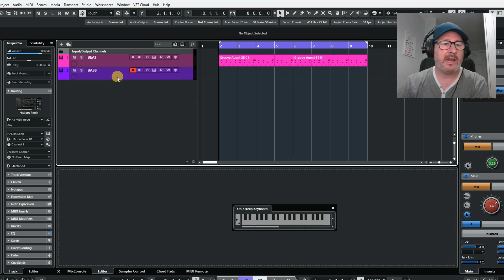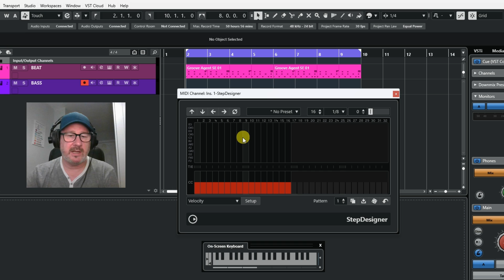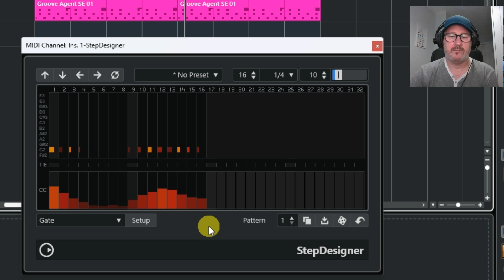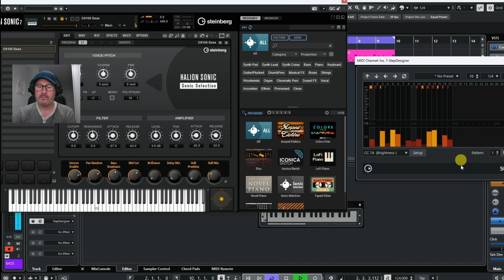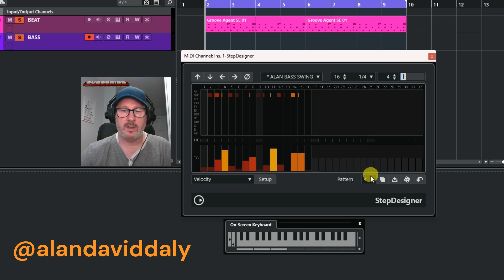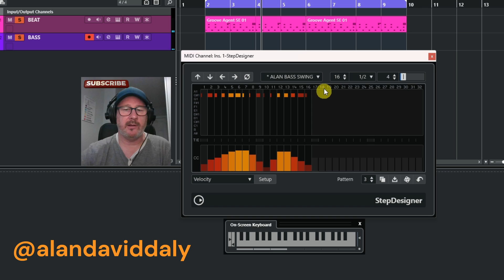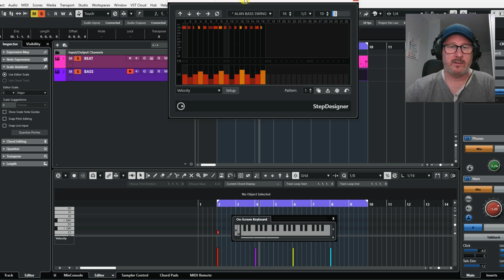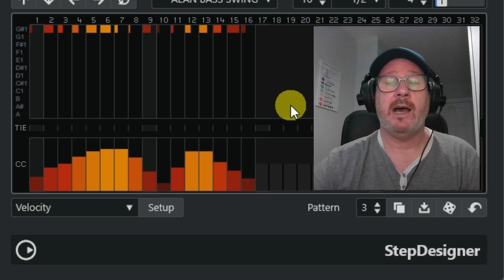CUBASE STEP DESIGNER will Revolutionize Your Tracks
Ready to take your tracks to the next level?
In this video, we’re diving into Step Designer in Cubase 14, the ultimate tool for creating killer melodies, basslines, and drum beats. Whether you’re a beginner or an experienced producer, Step Designer will completely transform the way you approach rhythm and melody creation.

🎵 What you’ll learn:

How to use Step Designer for smooth melody creation that sticks

Craft tight basslines that drive your tracks forward

Build powerful drum patterns to elevate your beats

Master the flexibility and control of Step Designer to create endless musical ideas

Don’t miss out on this game-changing tool—watch now and revolutionize your productions in Cubase 14!
Enjoy, Alan